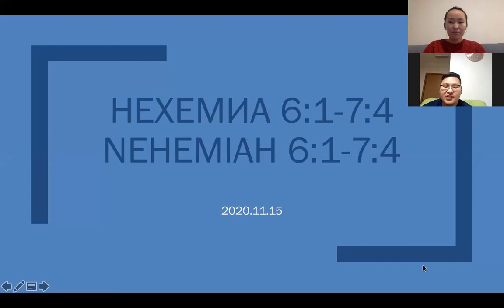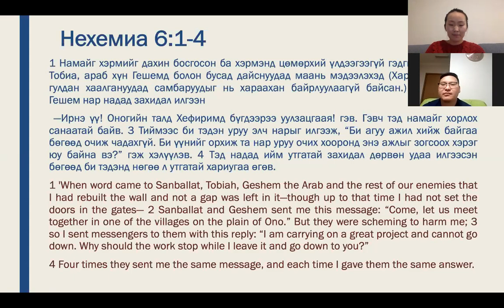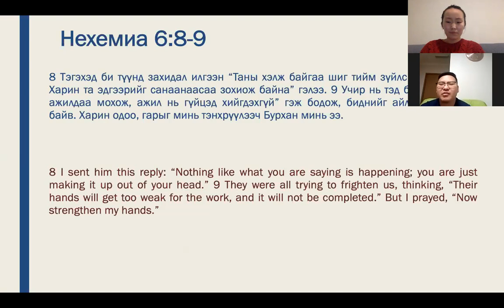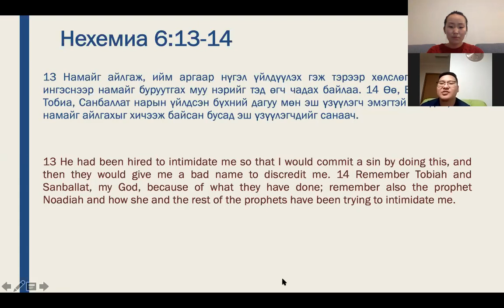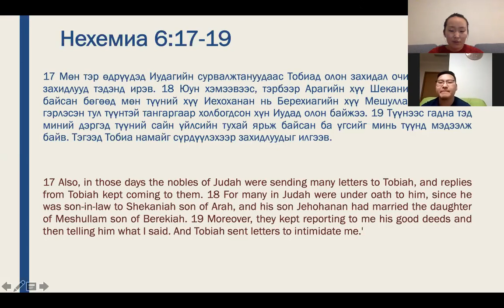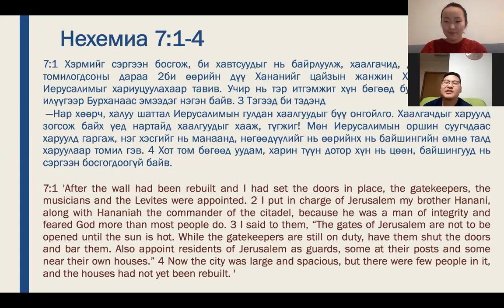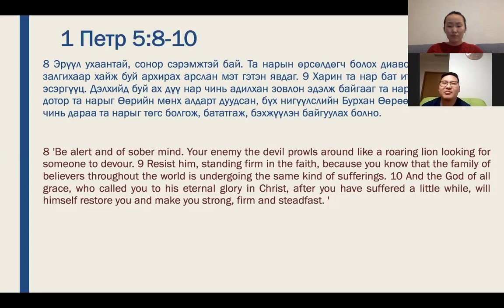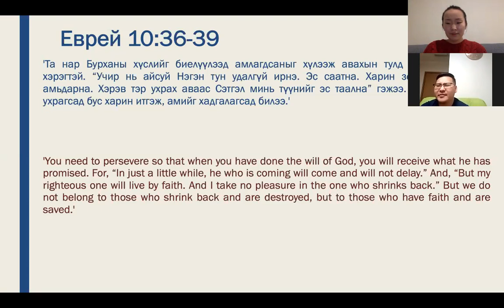11 сарын 15ны ням гарагийн номлол | Шагай & Алтан-од